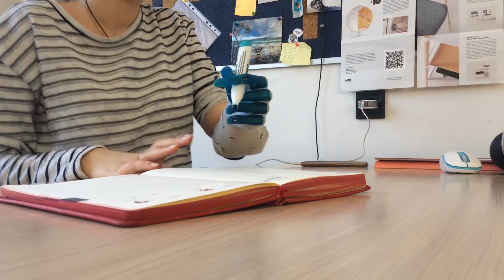Esper Bionics. An MVP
If you know people in need of hand prostheses, help them to get one

Esper Bionics develops a robotic prosthetic hand, and a software platform to improve the control-ability of prostheses.

We have started with hand amputees because we believe it is the most important niche for human augmentation technologies.